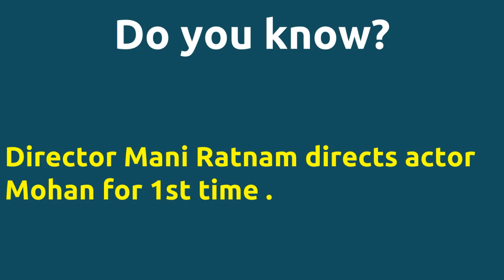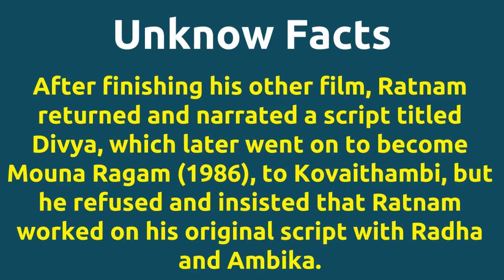Idaya Kovil |1985 movie |IMDB Rating |Review | Complete report | Story | Cast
Movie Title --- Idaya Kovil Its ranked number 5 tamil movie in the year 1985 in IMDB . Cast -- Radha as Suriya Movie Details -- Directed by - Mani Ratnam Music by - Ilaiyaraaja Produced by - Kovai Thambi Running Time - 160 mins Director Mani Ratnam directs actor Mohan for 1st time . Director Mani Ratnam and music director Ilaiyaraaja joins for 1st time . IMDB Rating -- 7.3